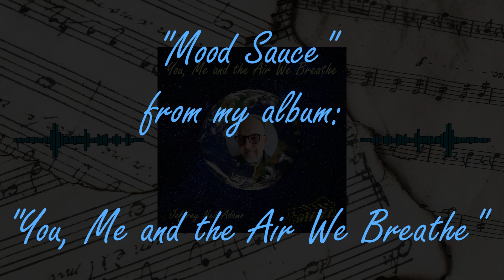Mood Sauce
"Mood Sauce" from my upcoming album "You, Me and the Air We Breathe" which will be released next week on Spotify, TikTok, Youtube Music, Amazon Music and others